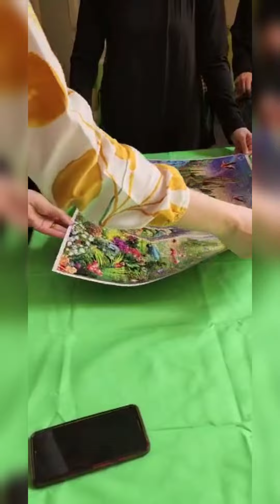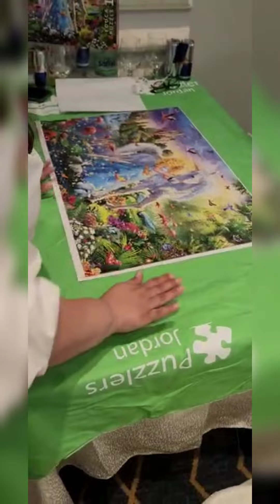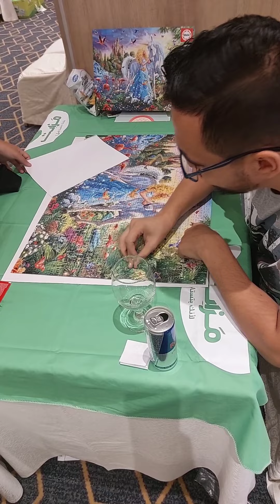Puzzlers Jordan Competition 2022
أول أشي حابين نشكر كل شخص شارك معنا اليوم بمسابقة Puzzlers 2022  من اصغر شخص لأكبر شخص

وكنا منتمنى كل شخص يكون موجود بالجروب يشاركنا 🥰

كان يوم خرافي بوجودكم 💚

وسامحونا على اي خطأ بسيط حصل ، وان شاء الله بالمسابقات القادمة رح نركز على كل ملاحظاتكم اللي زودتونا فيها ☺️

ومبروك لكل شخص فاز معنا اليوم و حظ أوفر للفرق الثانية كانت منافسة قوية بين الفرق

وأكيد حابين نشكر كل الداعمين اللي توجدوا بالأيفينت خليتوا الايفينت احلى وأحلى ☺️

واستنونا بايفينتات كمان وكمان

Kitco jordan
Like Father, Like Son- itba3li
Red Bull
Treats and Beans
Roya - رؤيا
Caravan
Puzzlers Jordan - Puzzle It Forward
Puzzlers Jordan
Puzzlers Competition 2022
World Jigsaw Puzzle Federation